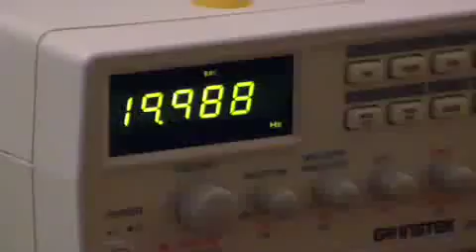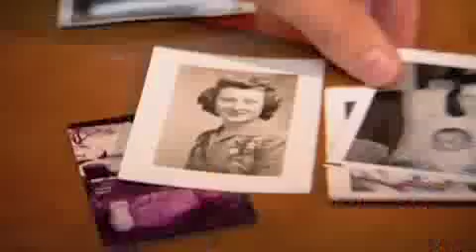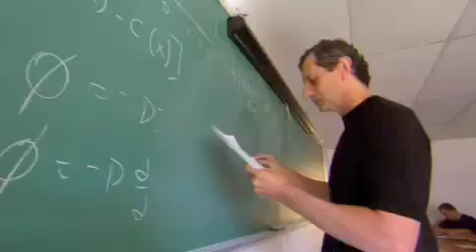The URI professor who can read your mind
URI biomedical engineering Professor Walt Besio conducts research regarding thought interpretation. Highly sensitive electrodes translate a person's thoughts into electrical impulses that can be read by a computer. He hopes that these experiments will help in assisting the paralyzed with spinal cord injuries.

Besio is a Recipient of the Gates Millennium Scholarship, which is administered by the United Negro College Fund. Inspired by his brother who was paralyzed in a car accident, Besio began his study in biomedical engineering, where his invented his ultra-sensitive electrodes.

(Video courtesy of the Bill and Melinda Gates Foundation.)